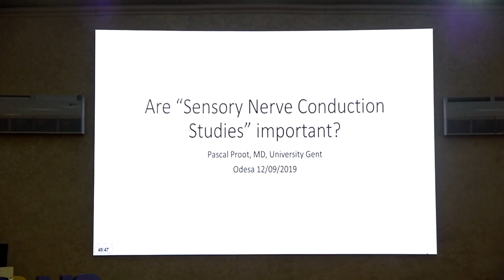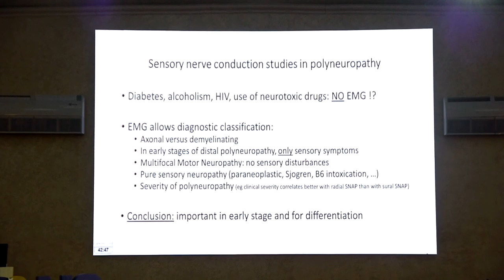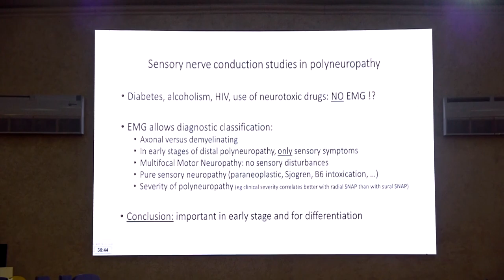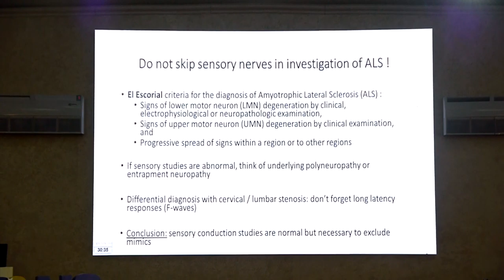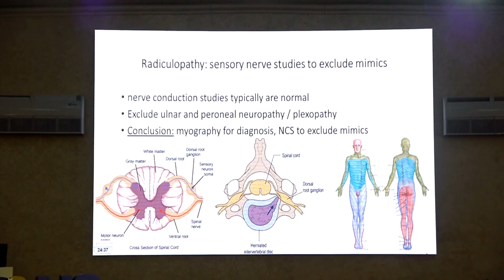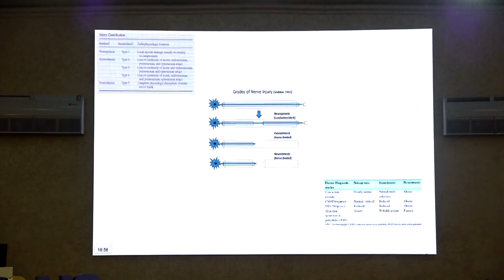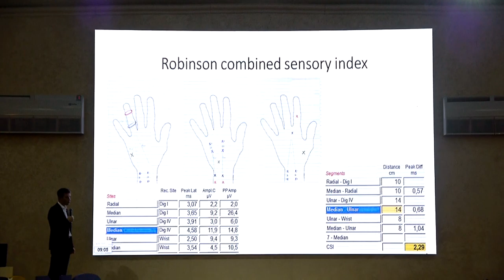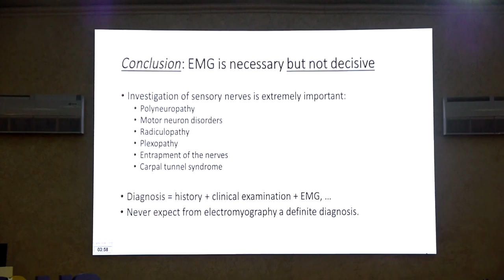NS19_42 Паскал Прут Чому вивчається сенсорна нервова провідність при дослідженні електроміографії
42 Паскал Прут   Чому вивчається сенсорна нервова провідність при дослідженні електроміографії